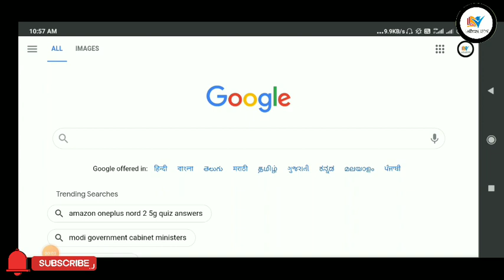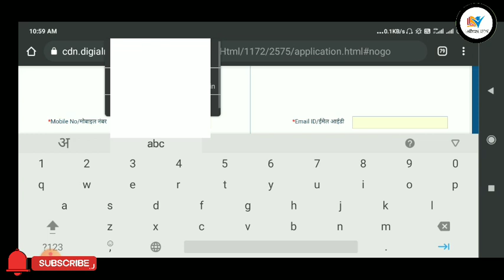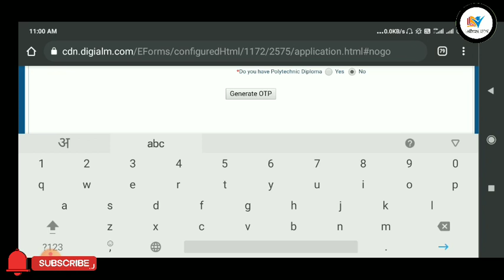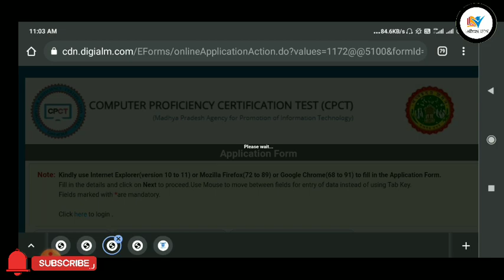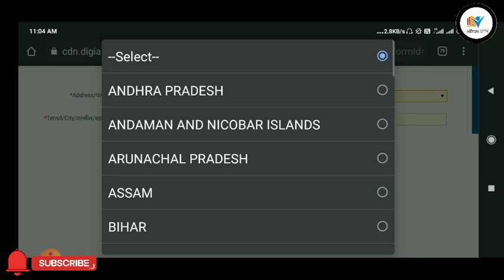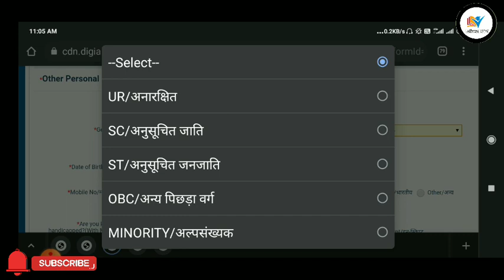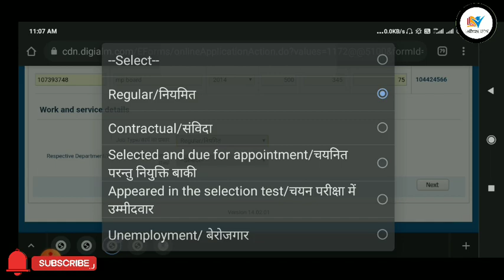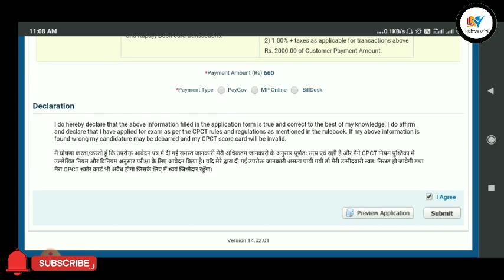घर बैठे CPCT का Form कैसे भरे ?? Mobile और Laptop से आसानी से Form भर सकते हो❤️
Your Queries..
CPCT ASI
sbi clerk
sbi po
sbi
sbi exam
ibps

mp police,
police,
mp police gk syllabus 2021,